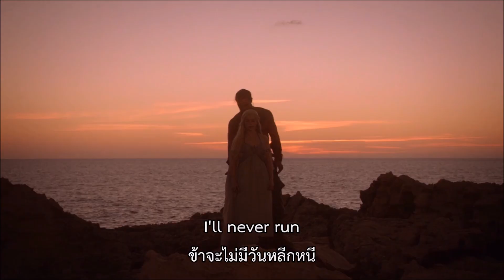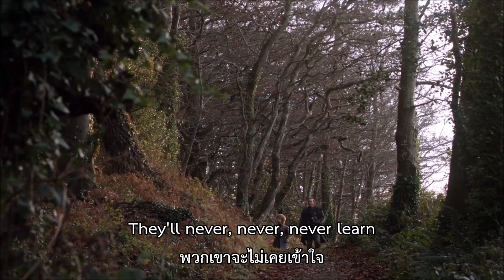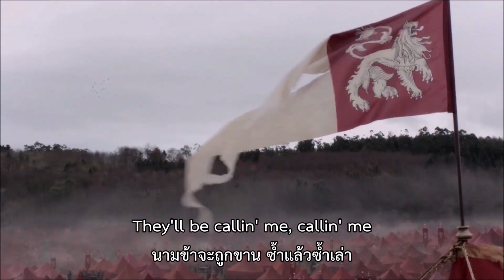Egzod & Maestro Chives - Royalty (ft. Neoni) เพลงสากลเเปลไทย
ด้วยรักเเละสงบสุข
Credit: Game of Thrones, Egzod & Maestro Chives, Neoni.